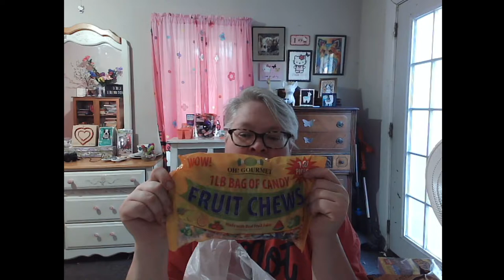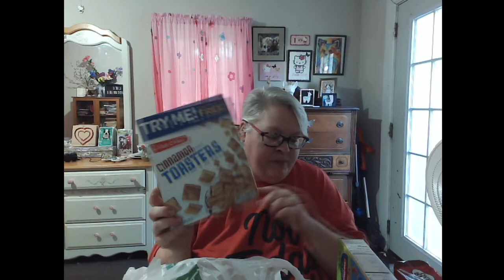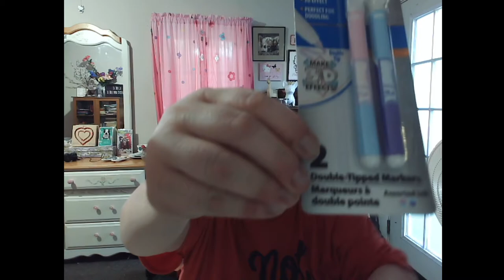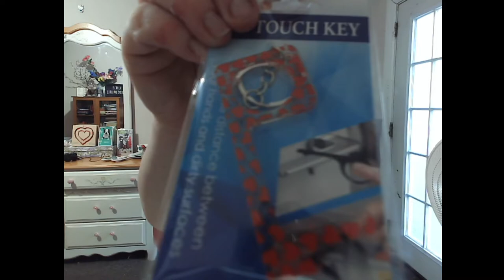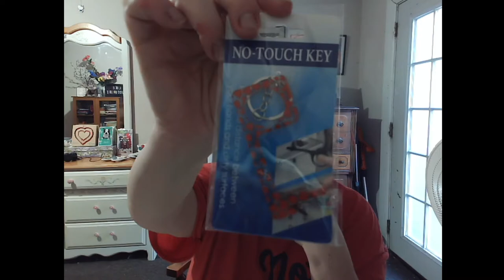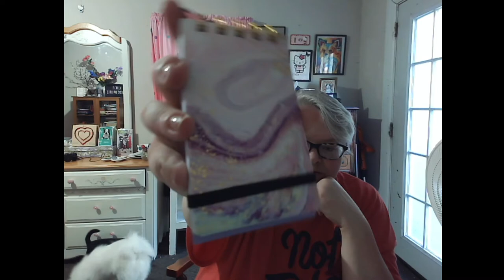Dollar Tree Haul Sept 25 with Will